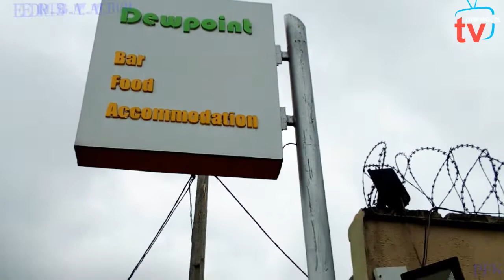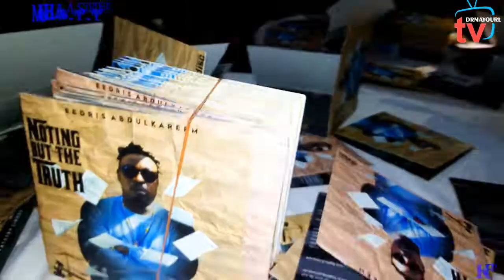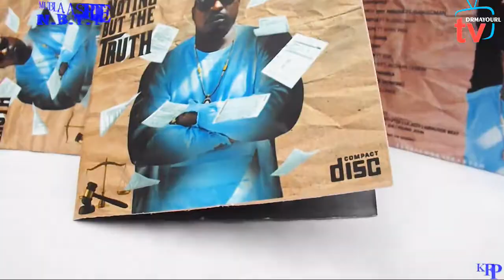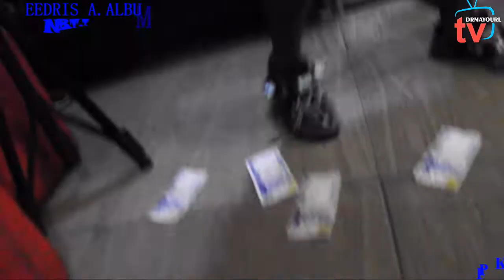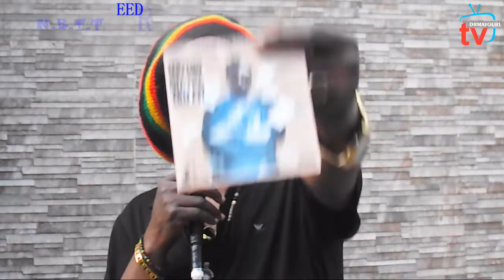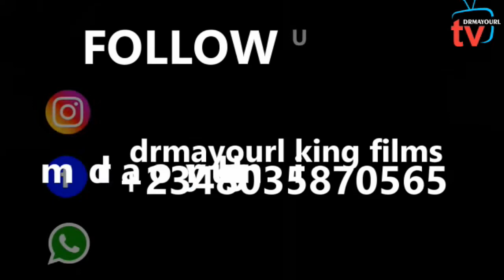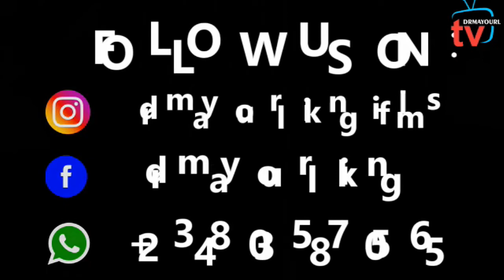HOW ALH. EEDRIS ABDULKAREEM, UNVEIL HIS 20 TRACKS ALBUM ( NOTHING BUT THE TRUTH )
ALHAJI EEDRIS ABDULKAREEM HAS FINALLY UNVEIL HIS NEW ALBUM NOTHING BUT THE TRUTH. Supported by The 15th AARE ONA KAKANFO OF YORUBALAND AND MR KENNY OGUNGBE. PRIME-TIME AFRICA ans others... Featuring other Living Iconic HIP-HOP Musicians. MYKE PAM, RUGGEDMAN, ADEX, SOUND SULTAN, OLAMIDE AND OTHERS.